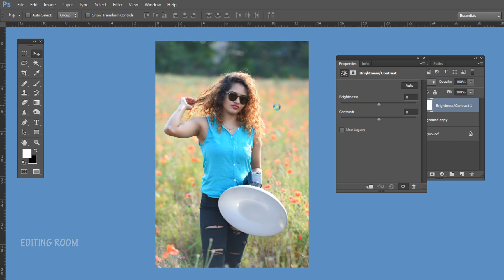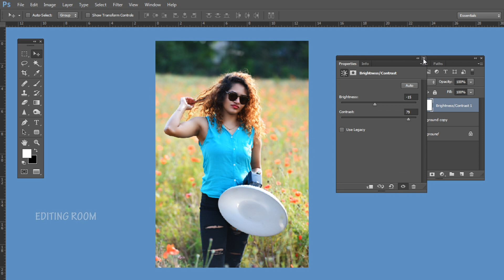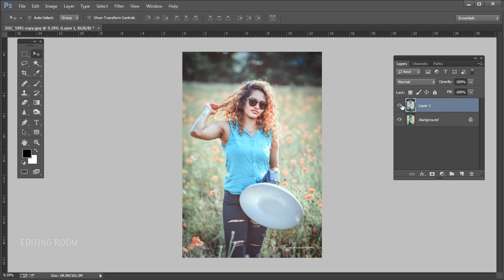Photoshop Tutorials Moody Portrait Color Correction Cinematic Tone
Photograph by  Mahesharjuna  (STUDIO CLICK IT)